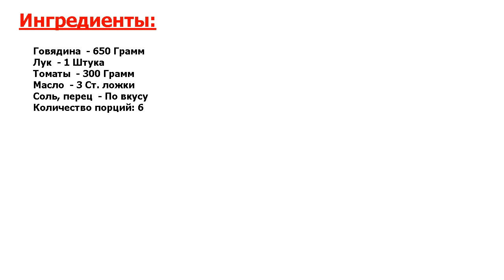ЭТО ★ ГОВЯДИНА ПО-ДОМАШНЕМУ ★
★Легко и вкусно! Говядина по-домашнему всегда делала моя бабушка.★ Этот рецепт я считаю очень правильным, так как, говядину нужно обязательно потомить и тогда она становится нежной и вкусной.★ Делюсь рецептом с вами!